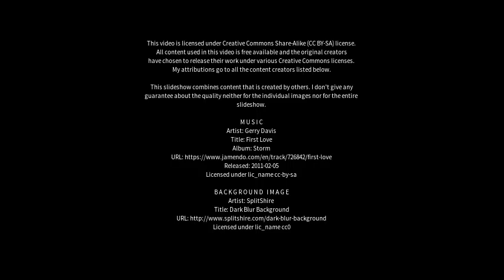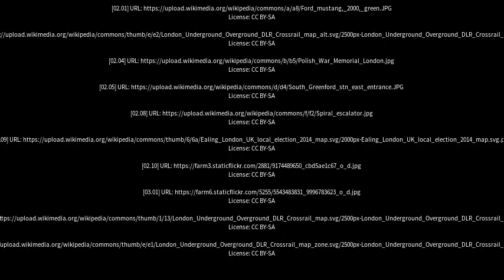Best places to visit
Best places to visit - Greenford (United Kingdom) Best places to visit - Slideshows from all over the world - City trips, nature pictures, etc.